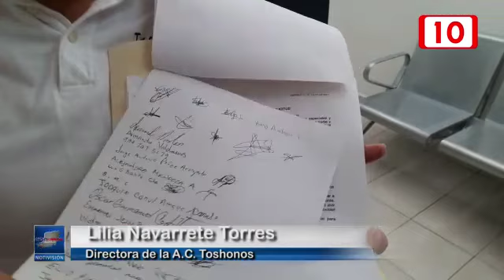Tulum requiere playas incluyentes